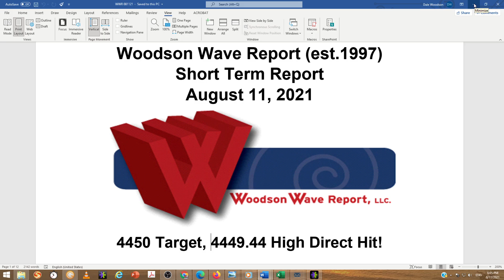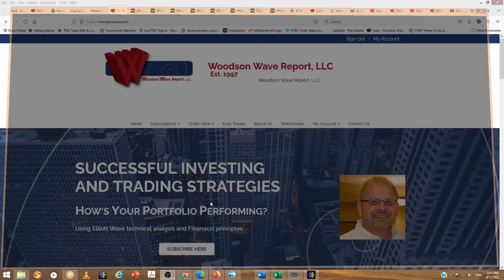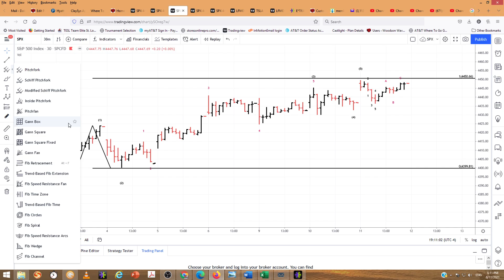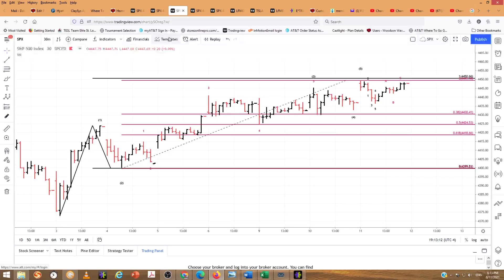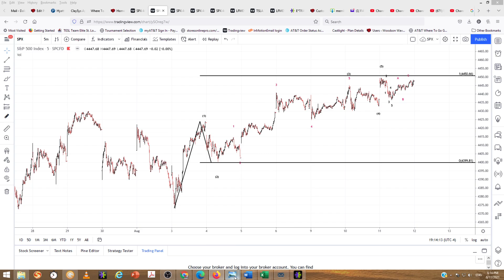081121 Fibonacci and Elliott wave analysis of SP500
081121 Fibonacci and Elliott wave analysis of SP500

Timer Digest’s
Honor Roll Top Ten Market Timer of the Year Awards
2000 Dale Woodson # 7
2001 Dale Woodson #4
2008 Dale Woodson #5
2009 Dale Woodson #5
2011 Dale Woodson #6
2009 #4 Gold Market Timer of the Year
2010 #1 Gold Market Timer of the Year
2016 #2 Gold Market Timer of the Year
2016 #2 Bond Market Timer of the Year

Woodson Wave Report, LLC. And Day Trader S&P 500 combine Elliott Wave analysis and Fibonacci ratios to identify turning point targets in the Dow, NASDAQ, S&P 500, TESLA, Gold, Bonds and Crypto markets with respect to both price and time.

Annual subscription to Woodson Wave Report is $233/year and includes monthly reports and interim reports published as market conditions warrant.

Monthly subscription is $144/month and is published almost every trading day.

Video On Demand $89
$89 one-time charge for a 30 day non-recurring and non-refundable subscription.
Video on Demand subscription includes analysis of:
• Fibonacci Time Spirals Special Report, 080821(explains the how, why and when of time spirals)
• Educational/Trading Videos:
o Trading a Fibonacci .786 retracement
o Trading with Elliott waves above a wave 1 high
o Trading after a 5-wave advance
• Dale’s Classic Crashes Report chronicling crashes from 1929 – 2008.
• GME video analysis
• Bitcoin video analysis
• other stocks and indexes
Ends August 31, 2021

discount is continuous throughout the subscription.

Guess closing price of S&P at the end of the month and win a free 30-day subscription to:
Your guess has to be entered by the 10th of each month to count for that month.
Annual subscription $233
Monthly subscription $144
$466 total free!

The information contained in theses reports and on this You Tube video is prepared solely for informational purposes and should not be taken as an offer to buy or sell any investment vehicle. Past performance is no guarantee of future results. Woodson Wave Report, LLC. and Day Trader S&P 500 are waived of any liabilities.